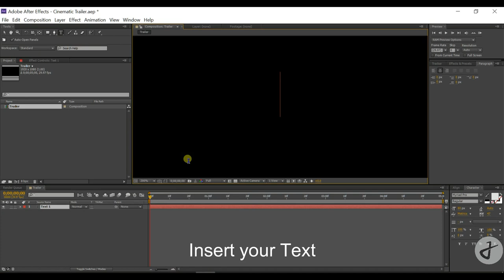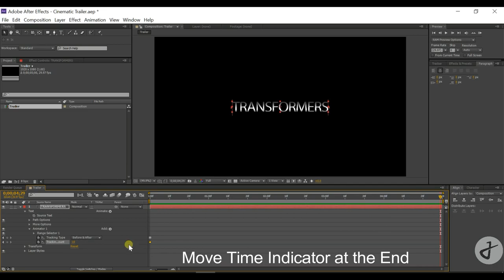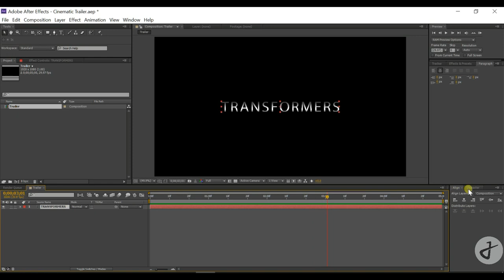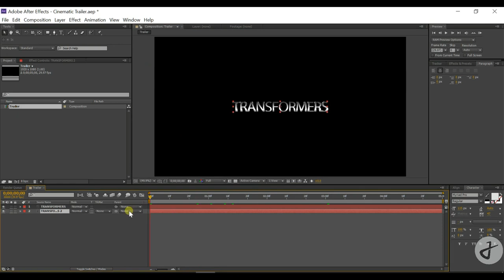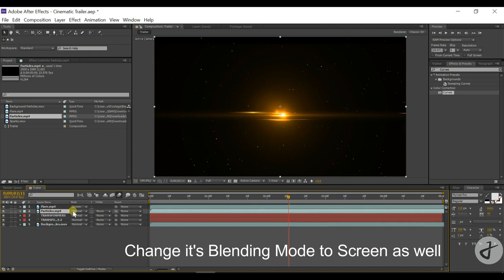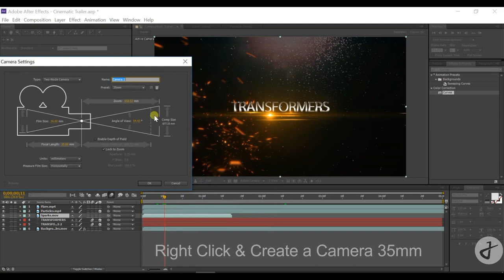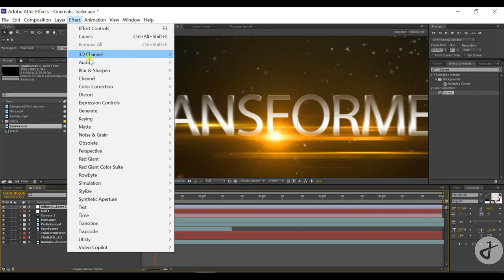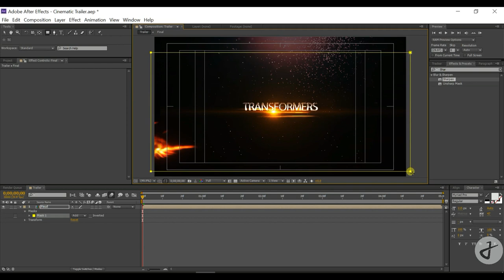Cinematic Trailer | Cinematic Titles | After Effects Tutorial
(Follow Link & Skip Ad, Top Right Corner)